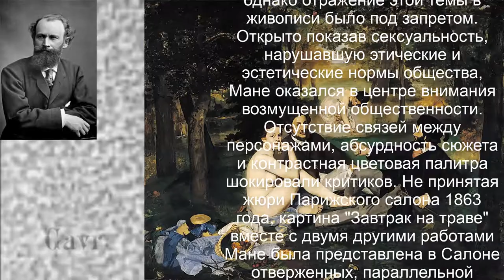Отец современной живописи Эдуард Мане. "Завтрак на траве"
Даже в наш относительно свободный и современный
век мы можем быть шокированы появлением
двух с иголочки одетых молодых щёголей, которые непринуждённо развлекаются
в компании одной полуодетой женщины, похоже выбирающейся из водоёма,
а другой совершенно раздетой. Она фиксирует наше появление из кустов, но не
придает этому большого значения. Эта вещь культовая, это вещь знаковая,
это можно сказать икона современного искусства и именно то, что она
так  стала восприниматься довольно быстро после своего появления, говорит
целый ряд произведений, которые с ней находятся в диалоге. И если "завтрак на траве"
Клода Моне из Пушкинского музея который писался практически параллельно с
"завтраком на траве" Эдуарда Мане может быть не буквальным ответом на работу
старшего товарища, то многие  другие вещи в которых французский медл класс и не
только французский развлекается на природе, скорей всего являются тем, что называется
амаш, приношение, присяга, отдание почестей Эдуарду Мане как отцу современной живописи,
Эдуарда Мане. Это - "завтрак на траве" - Поля Сезанна.
Или картина Поля Гогена - Откуда мы пришли? Кто мы?
Куда мы идем? - Из бостонского музея, если приглядеться к правой группе на переднем
плане, то видно, что Гоген практически повторяет композицию "завтрака на траве".
Если смотреть на картину Анри Матисса "Роскошь, покой и наслаждение", правда Матисс
все это погружает в такую постуральную средиземноморскую обстановку и живописный язык его
совсем другой, пуантилистическая манера все еще признаётся авангардистской, но всё равно
мы видим на картине, что Матисс тоже платит дань своему предшественнику. А Пабло Пикассо
."завтрак на траве".